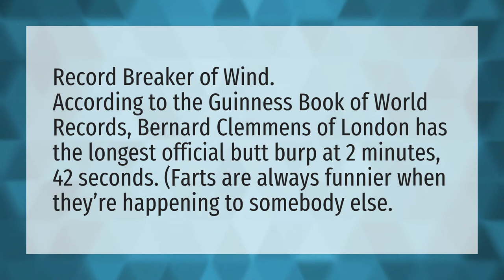How long was the world's longest fart?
Sister’s Day • How long was the world's longest fart?